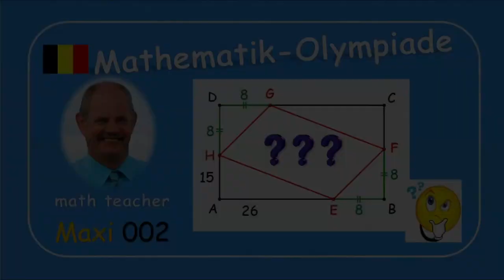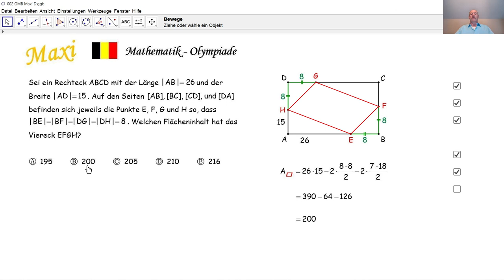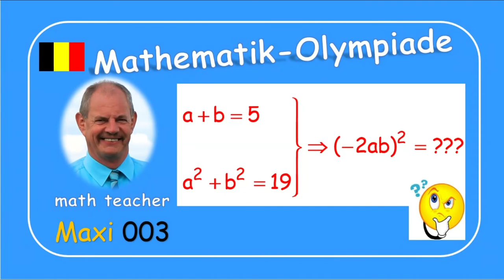Mathematik-Olympiade Maxi 002